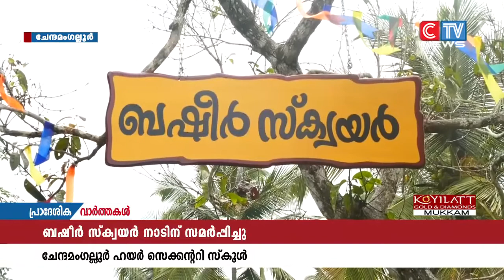ചേന്ദമംഗല്ലൂർ ഹയർ സെക്കൻ്ററി സ്കൂളിൽ നിർമ്മിച്ച ബഷീർ സ്ക്വയർ നാടിന് സമർപ്പിച്ചു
ചേന്ദമംഗല്ലൂർ ഹയർ സെക്കൻ്ററി സ്കൂളിൽ നിർമ്മിച്ച ബഷീർ സ്ക്വയർ നാടിന് സമർപ്പിച്ചു. നാഷണൽ സർവീസ് സ്കീമിൻ്റെ നേതൃത്വത്തിലാണ് ബഷീർ സ്ക്വയർ നിർമ്മിച്ചത്. ബഷീറിൻ്റെ മകൾ ഷാഹിന ബഷീർ ഉദ്ഘാടനം നിർവഹിച്ചു.